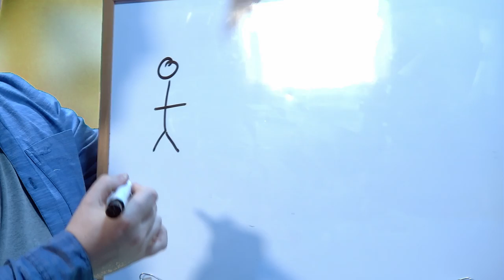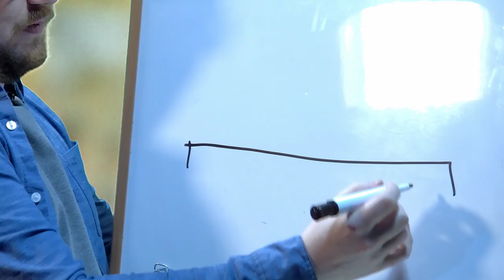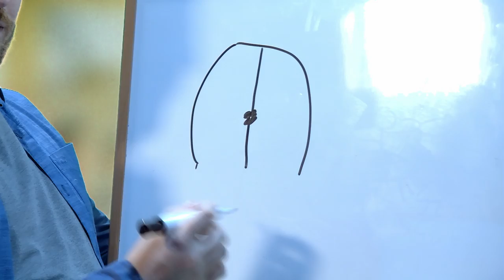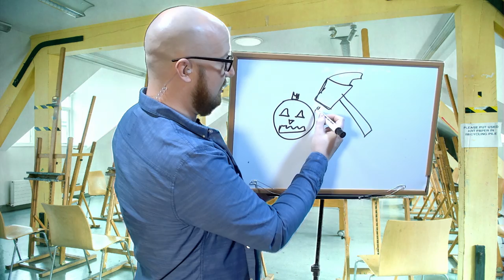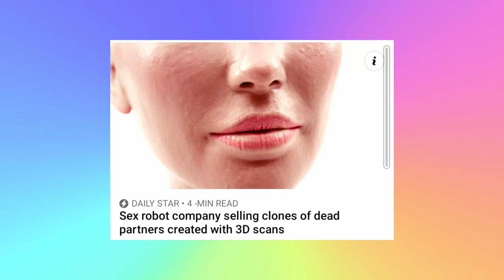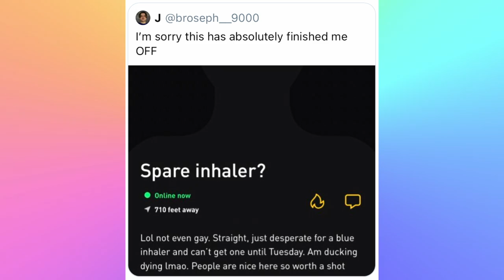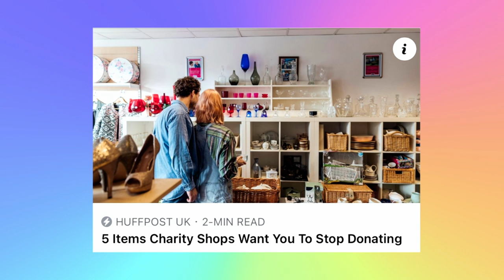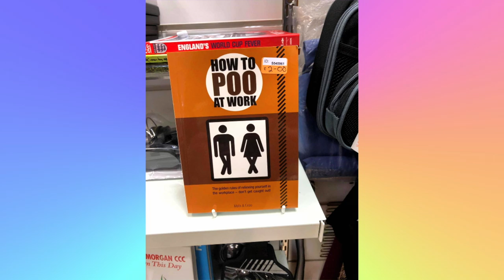Episode 139 - What A Load Of Poo!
In this weeks episode, we talk about a new way of using dating app's, a showbiz child who's had enough with their mum's smelly bits, and we introduce a new feature... Thats Science That Is!

Watch out for Leigh and Mike doing their very best sensual adverts too!